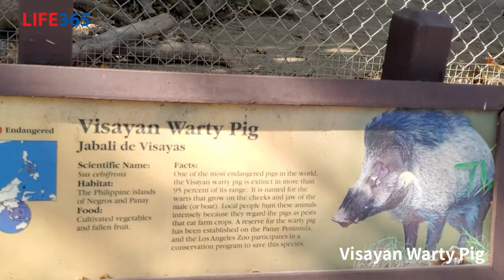Los Angeles ZooLife Animals Visayan Warty Pig